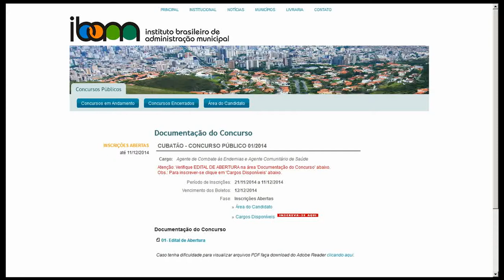Apostila Cubatão 2014 / 2015 - Agente de Combate ás Endemias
Garanta já a sua apostila para concurso público da Prefeitura do Município de Cubatão, para o cargo de Agente de Combate às Endemias. São 25 vagas com remuneração de R$ 1.302,51 com carga horária de 40 horas semanais. Para concorrer à vaga o candidato deve possuir Nível Fundamental.

As inscrições serão realizadas no endereço eletrônico da IBAM, no período de 21 de Novembro de 2014 a 11 de Dezembro de 2014. A taxa de inscrição é de R$ 43,00.

A prova está prevista para ser realizada no dia 11 de Janeiro de 2015

Conhecimentos Básicos
- Português
- Matemática
Conhecimentos Específicos